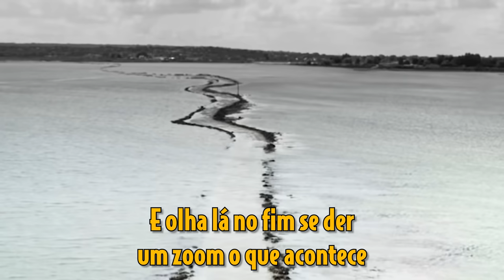10 SÉRIES INCRÍVEIS DO MAX QUE NINGUÉM FALA SOBRE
O serviço de streaming Max chegou com tudo unificando Discovery e HBO Max e hoje eu trago 10 Séries Incríveis Do Max Que Ninguém Fala Sobre. Nesse mar de séries eu fui lá fazer uma peneira e trazer pra vocês essas ótimas produções, pouco comentadas, mas que merecem sua atenção.
E assiste esse vídeo até o final porque a primeira posição é uma das melhores séries que tem no catálogo e você provavelmente nunca nem ouviu falar. Vamos para 10 Séries Incríveis Do Max Que Ninguém Fala Sobre.